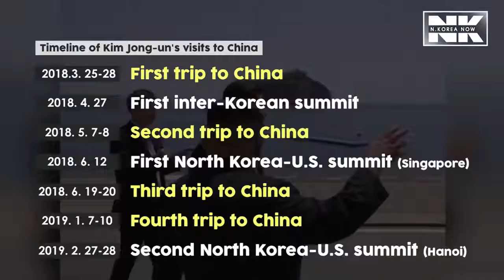Possible Intentions Behind Xi Jinping’s Visit to North Korea June 20 21 || North Korea Documentary